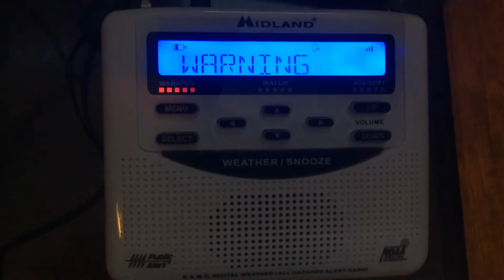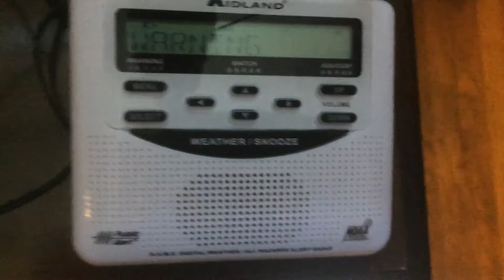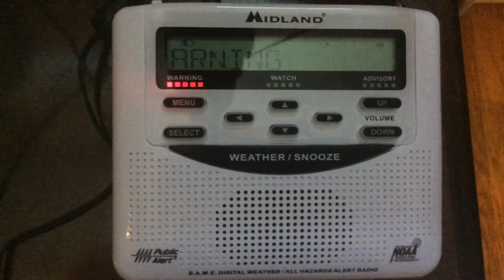Severe Thunderstorm Warning #6 - 7/6/20 (EAS #9)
Recorded from KIH28 Philadelphia, PA at 2:40 PM on July 6, 2020